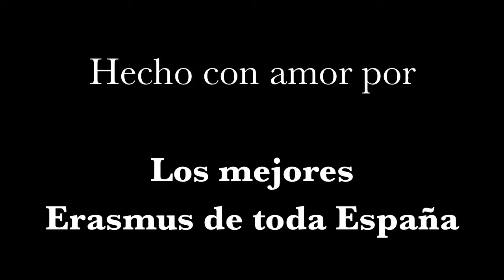Erasmus Vigo 2013/2014 - Muchísimas Gracias, ESNers de Vigo !